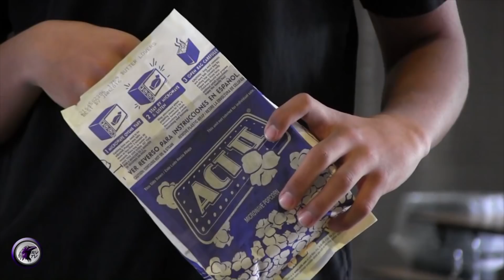RAVENS REPORT Thursday, April 12, 2018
Inside Access: Fire Drill
Miss Mackelvie's Cooking Tips
Morgan Nalla
125/828